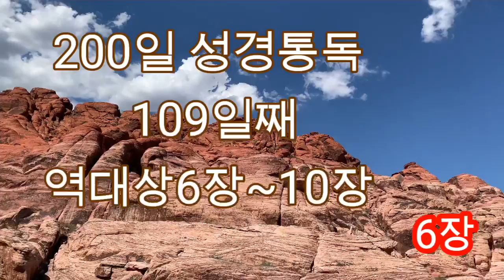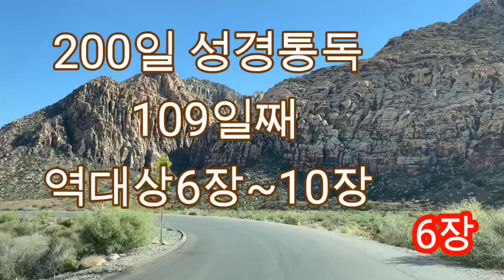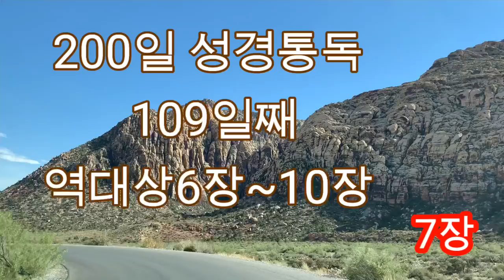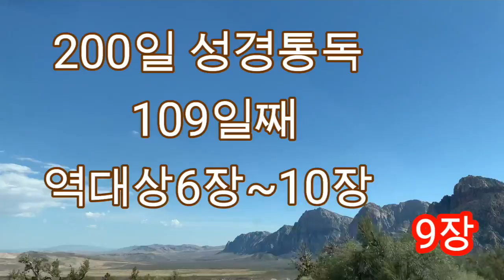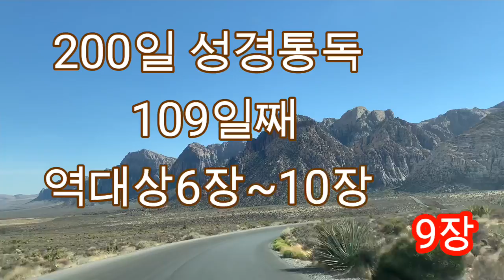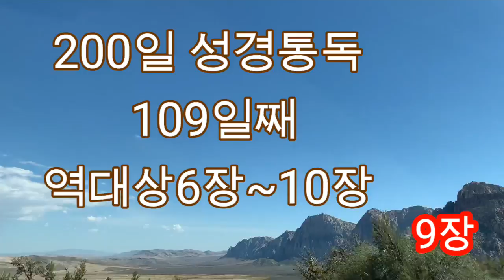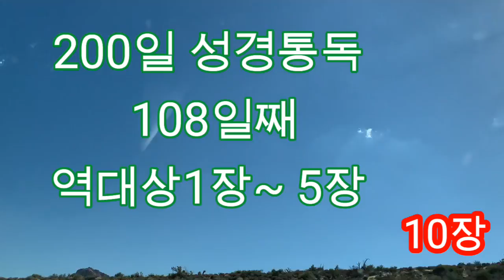[200일 성경통독 109일째]👍💕109일째 역대상 6장~ 10장입니다 ~ /신약부터 시작하는 200일 성경통독/성경읽기